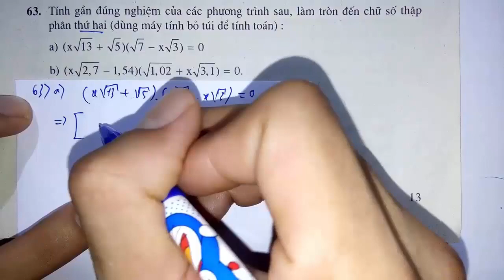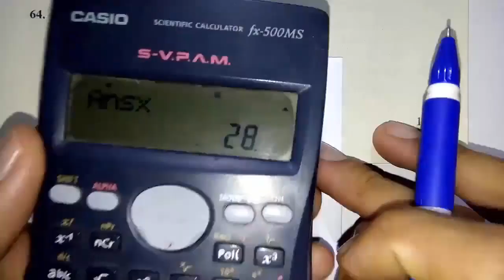Toán học lớp 8 - Sách bài tập - Đại số - Chương 3 - Ôn tập chương 3 - Tiết 1